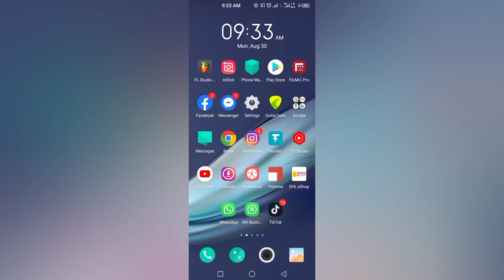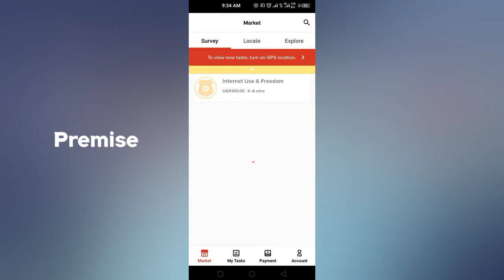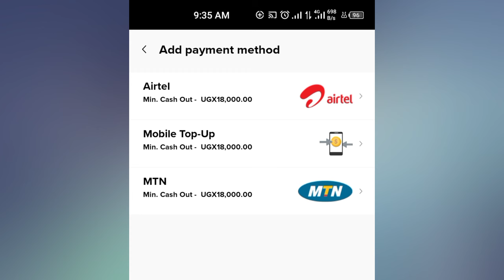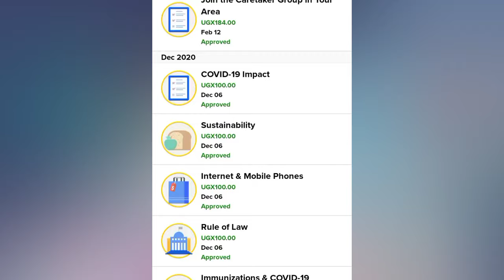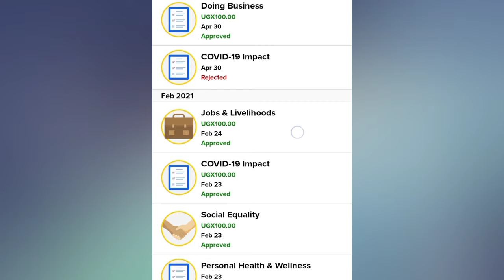Make Money Online In Uganda App That Pays Real Money Quickly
In this video I teach you how to make money online in Uganda 2021 with an app called premise that pays real money in Uganda.

How to make money online in Uganda today is very easy